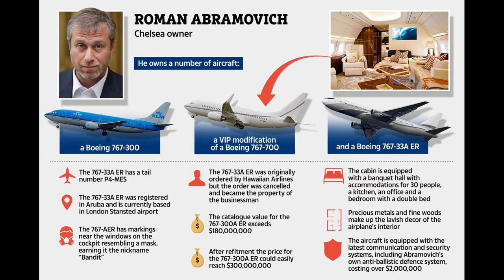Abramovich 'flew £48m private jet to Turkey' to talk Chelsea with Muhs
Abramovich 'flew £48m private jet to Turkey' to talk Chelsea with Muhsin Bayrak